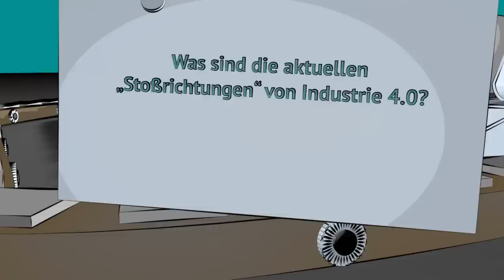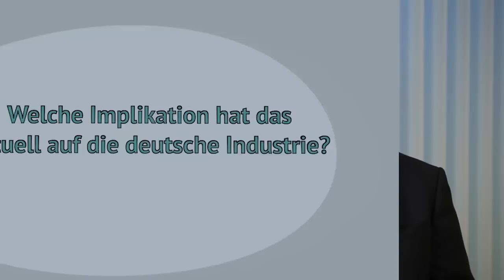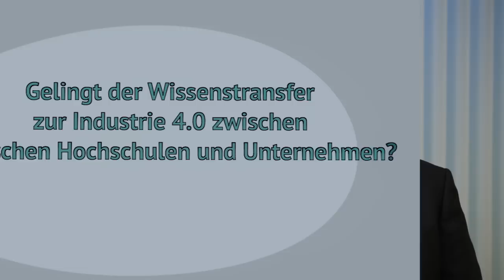Smarte Lösungen auf dem Vormarsch – Stoßrichtungen Industrie 4.0 in 2015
Kaum ein Unternehmen kann sich heute noch der Digitalisierung der Wertschöpfungsketten entziehen. Insbesondere die technologischen Entwicklungen der Industrie 4.0 verändern neben der Fertigung auch Bereiche wie die Produktentwicklung und den Vertrieb kontinuierlich.
Doch mit welchen Trends entwickelt sich Industrie 4.0 derzeit in Deutschland? Antworten und Denkanstöße für Unternehmen gibt Prof. Dr. Werner Bick, Generalbevollmächtigter ROI Management Consulting AG, im Video der Unternehmensberatung ROI.